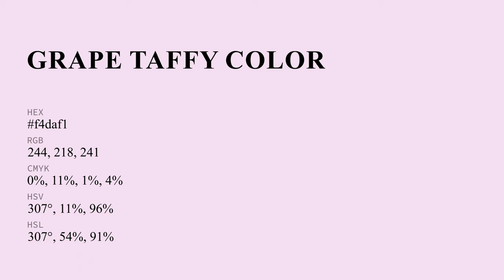Grape Taffy color f4daf1 hex color - Red color - Cool color f4daf1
What color is Grape Taffy ? f4daf1 hex color - Red color - Cool color f4daf1

Hex f4daf1 Color Code is also known as Grape Taffy color.

Hex f4daf1 Color code in RGB color code model is created after adding 95.69% red color, 85.49% green color and 94.51% blue color.
Hex f4daf1 Color code in CMYK color (process color) code model is generated after subtraction of 0% cyan, 10% magenta, 1% yellow and 4% black.